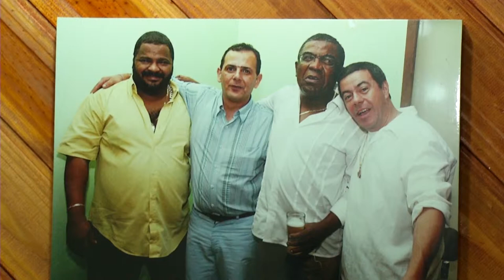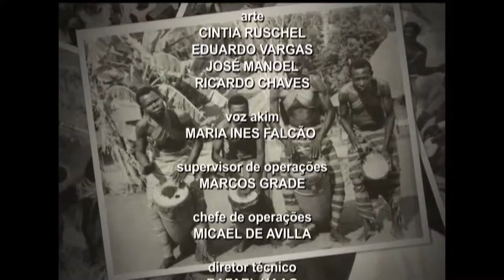Nação | TVE - Bar do Ricardo - 2º Bloco- 10/12/2014